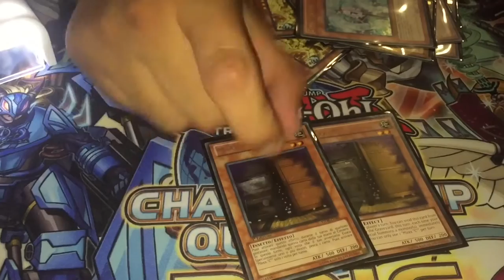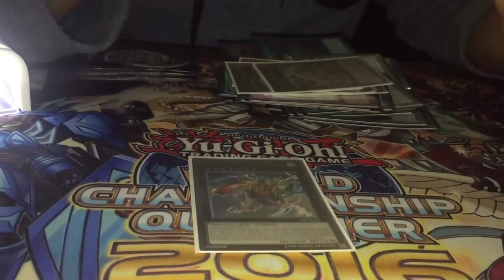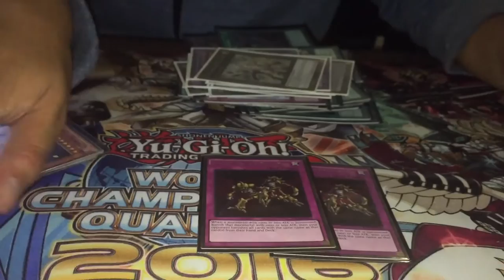World Champion Qualifier Deck Profile Winner, First Place Mega Monarch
▬▬▬▬▬▬▬▬▬▬▬ஜ۩۞۩ஜ▬▬▬▬▬▬▬▬▬▬▬▬▬▬
▒▒▒▒▒▒▒▒▒▒ Brandon Aguilar Wachus▒▒▒▒▒▒▒▒▒▒
▬▬▬▬▬▬▬▬▬▬▬ஜ۩۞۩ஜ▬▬▬▬▬▬▬▬▬▬▬▬▬▬

▬▬▬▬▬▬▬▬▬▬▬ஜ۩۞۩ஜ▬▬▬▬▬▬▬▬▬▬▬▬▬▬
El pasado sábado 11 de junio del 2016, se celebro el continental de América latina  donde nuestro querido amigo Wachus obtuvo la victoria sobre mas de 500 jugadores de toda Sudamérica!!
Con su deck de Mega Monarch con extra deck.